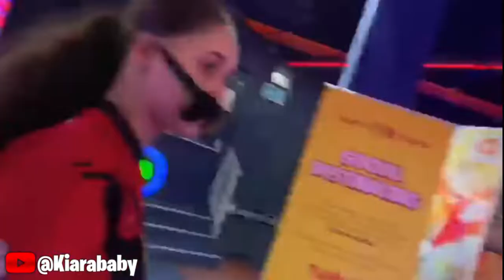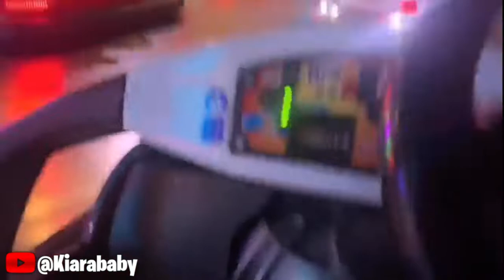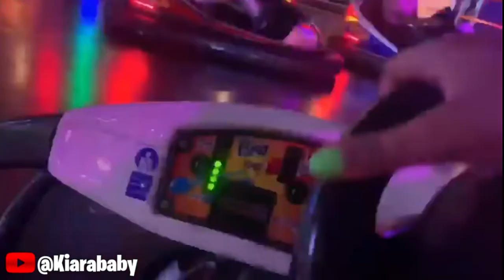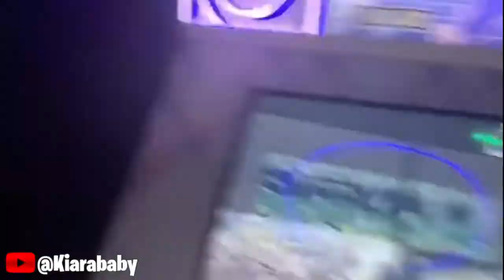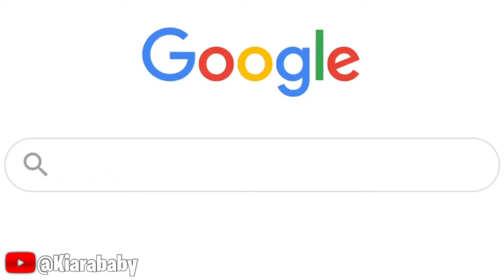WE WENT TO LONDON'S BIGGEST ARCADE + LIT VLOG 4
‘We went to London’s biggest arcades’ y’all asked for more vlogsssss so here I am bringing nothing but the bangers. Also sorry for the inconsistency and thanks for the amount of support I’ve been getting💕
LIKEEE AND SUBSCRIBEEEE love ya alll🤍.

Make sure give the thumbs up 👍🏼
My Goal Now Is now #500 so come on guys and help a sister out🥺💙
 I also just wanted to say thank you for coping with meee and liking the videos there will be more to come so keep up the energy and share around the links 😘

-Social Média -

Snap- Kiaraisha

WE LOVE YOU, STAY HOME STAY SAFE🙏❤️.